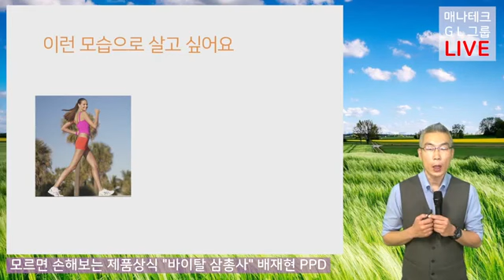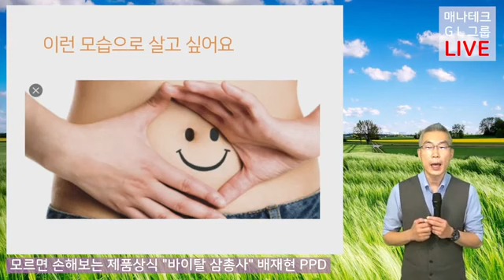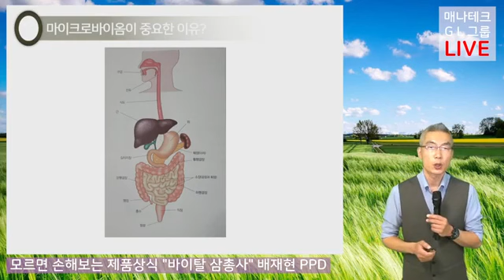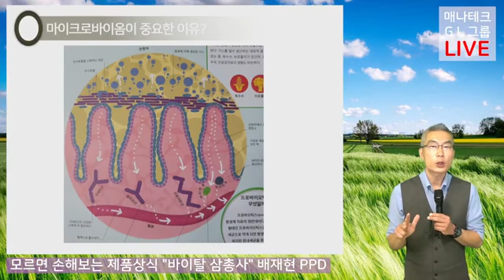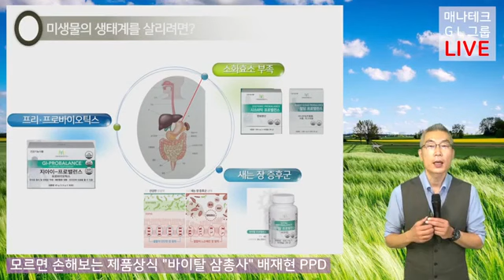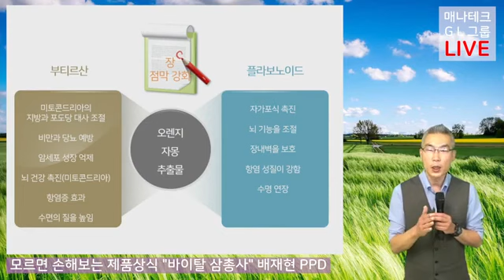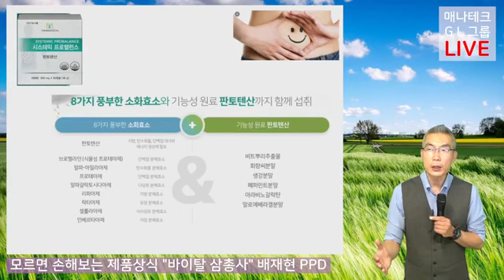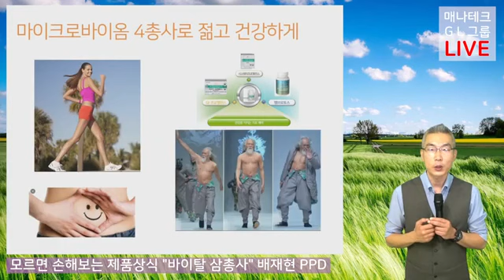모르면 손해보는 호구되는 제품상식 바이탈삼총사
매나테크모멘텀 매나테크사업문의 매나테크유병봉 매나킹 매나테크글로벌리더스 명품그룹 스마트네트워커 매나테크기회 글리코영양소 당영양소 매나테크MBA 매나테크MBT 매나테크성공시스템 (희망,건강,기회) 부업,창업,사업,정직한아이템

다이어트 모든것,"당영양소" 추가적수입,부업,문의환영

매나테크 매나킹님의 스토리
소소한 일상 속 소소한 이야기, 매나테크 매나킹님의 스토리를 확인해보세요.

매나테크 매나킹 글리코영양소 : 네이버 블로그
‍✍‍검증된 ⭕글리코영양소를 ✍회원가입 하셔서 ⚖저렴하게 드세요~ ⚖매나킹 제가 도와드리겠습니다.
매나테크 매나킹 : 네이버 블로그
글리코영양소를 회원가입 하셔서 저렴하게 드세요~ 매나킹 제가 도와드리겠습니다.

네이버에서 🔍매나킹💕(@mannatech_byeongbongyu) • Instagram 사진 및 동영상
네이버에서 🔍매나킹💕(@mannatech_byeongbongyu)님을 팔로우하여 사진 및 동영상을 놓치지 않고 확인해보세요.

유병봉
유병봉님은 Facebook 회원입니다. Facebook에 가입하여 유병봉님 등 다른 친구들을 만나세요. Facebook은 활발한 정보 공유를 통해 보다 친밀하고 열린 세상을 만듭니다.

[매나테크 유병봉 매나킹 - 미국 매나테크 회사 전경] (희망,건강,기회,)부업,사업, 정직한
(희망,건강,기회) 부업,창업,사업,정직한 아이템
mtyu8489.modoo.at
유튜브 YouTube에서 친구로 추가해 주세요 - YouTube 연락처에 추가해 주세요.
[ㄱ🇰🇷유병봉"네트웍마케팅프로"]